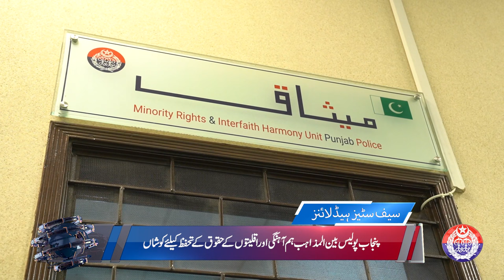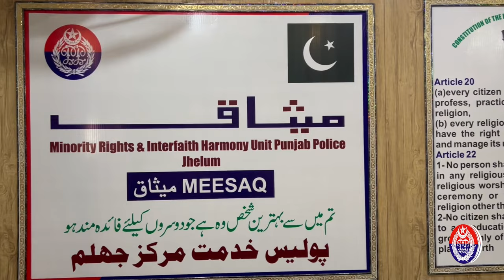News Bulletin | 21 Nov 23